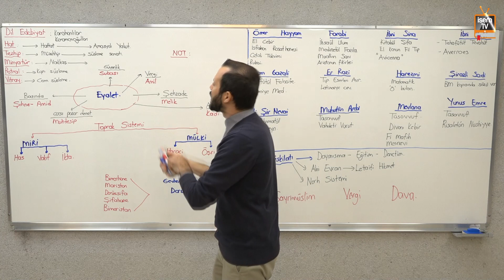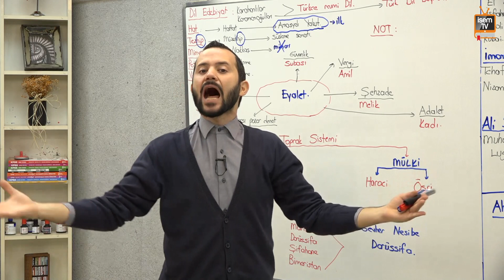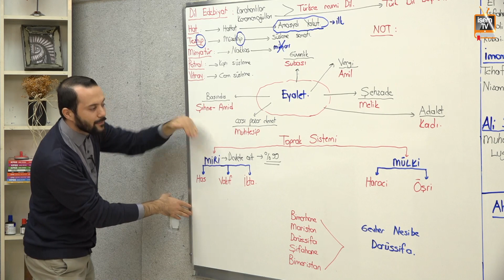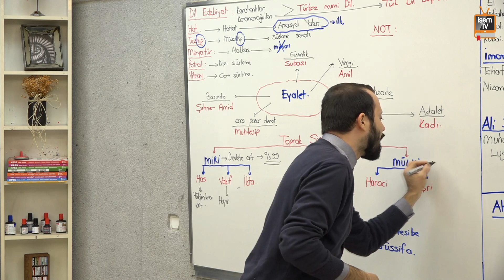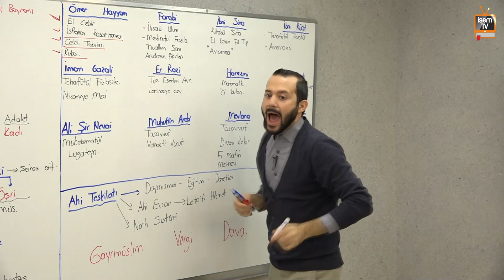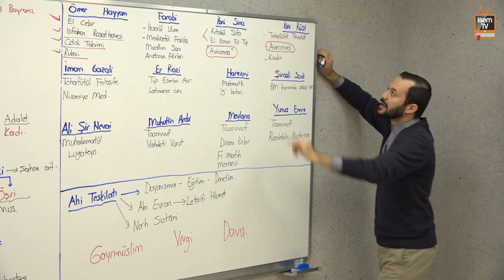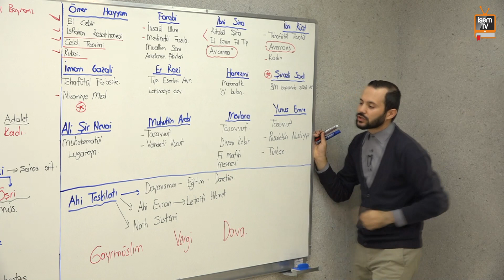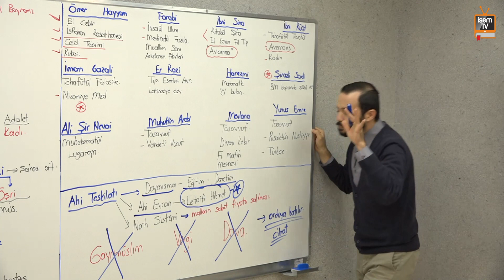12) Türk İslam Tarihi - 8 / İbrahim KARAKAYA (KPSS - TYT - AYT - LGS) İsemTV - 2023